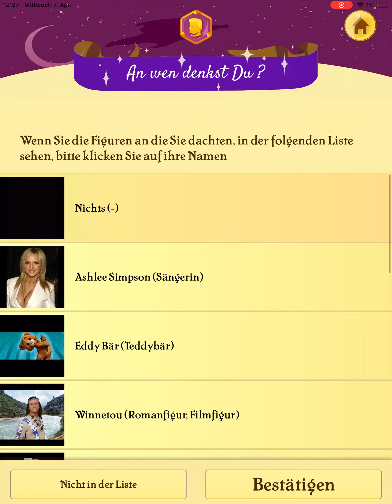Mini Round Akinator